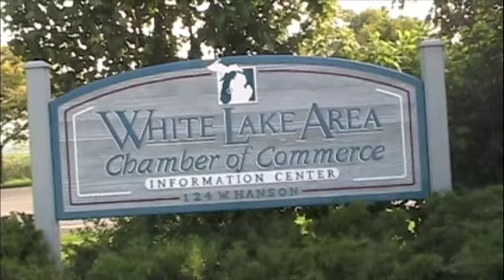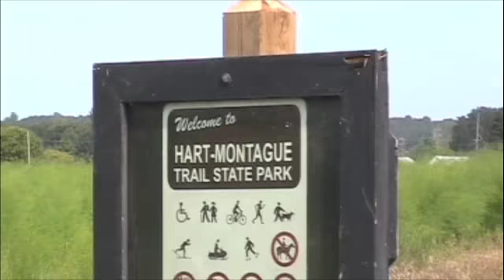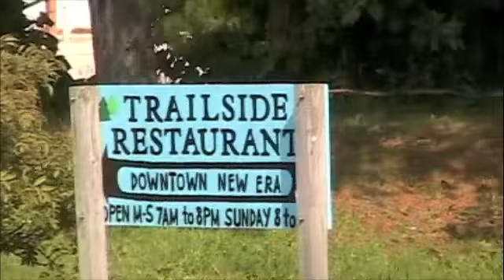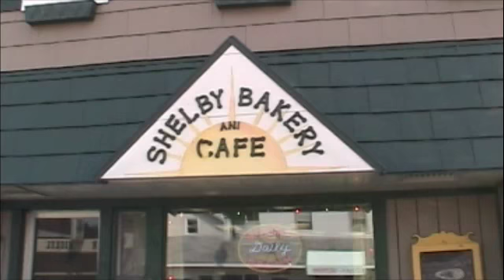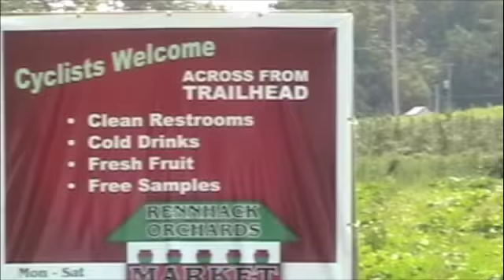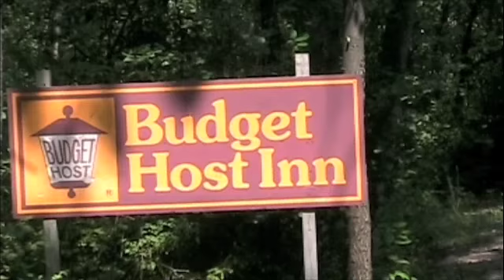Hart-Montague Trail part 1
In August 2009 I rode from Whitehall to Hart on the Hart-Montague Trail. This video contains shots of scenes along the way -- the river, the trail, the forest, the corn fields and asparagus fields, the orchards, the towns, and last stop before returning home -- the dairy farm with ice cream and deli.